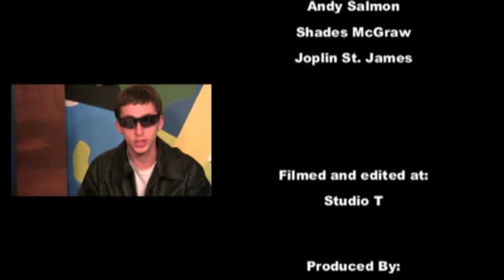The 7 O'Clock News: Episode 43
We look at the effectiveness of celebrity endorsements, video games effect on society, and stuff to blow your mind.